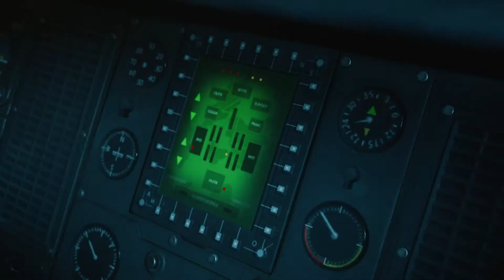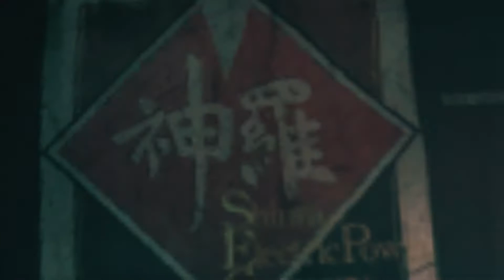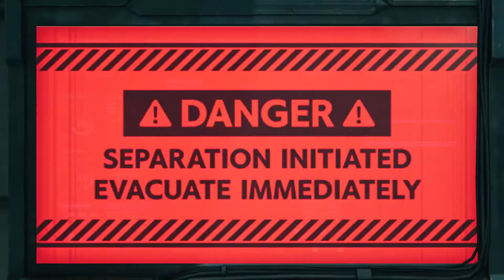Final Fantasy VII Remake Part 5 Walkthrough PS4 Pro (No Commentary)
Chapters: 10, 11, 12
Mode: Easy
Platform: PS4 Pro
Resolution: 1080p
FPS: 30

No Commentary, No Subtitles, Fresh Playthrough, No Watermark, No Music

Subtitles take the immersion out of games for me and are very distracting, so I keep those off too. Thank you for understanding.

Edited via Vegas Pro 17.0